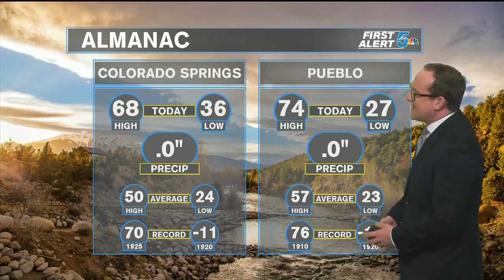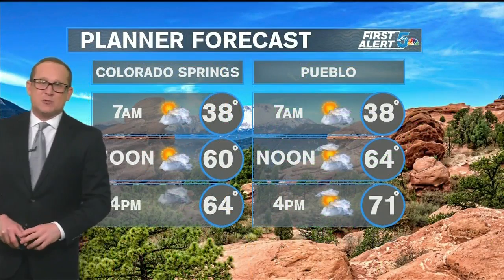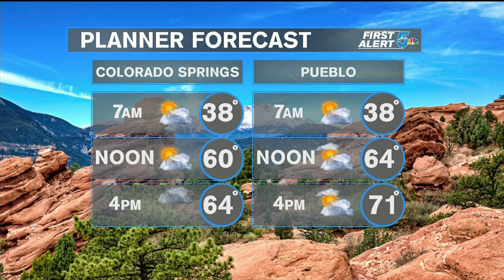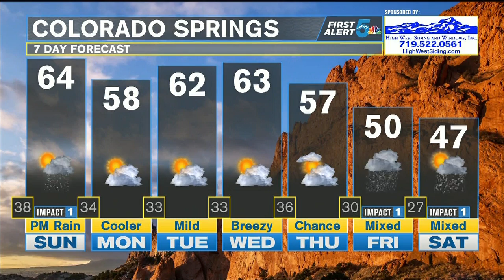Warm on Sunday with scattered evening showers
We'll be warm again Sunday with some evening showers possible.